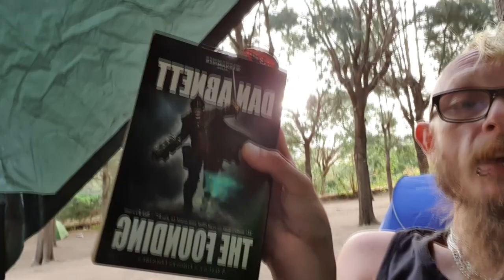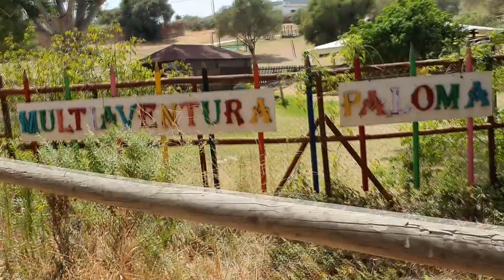Camp Tarifa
A family camping trip in south spain and a generally good weekend to be under a tarp